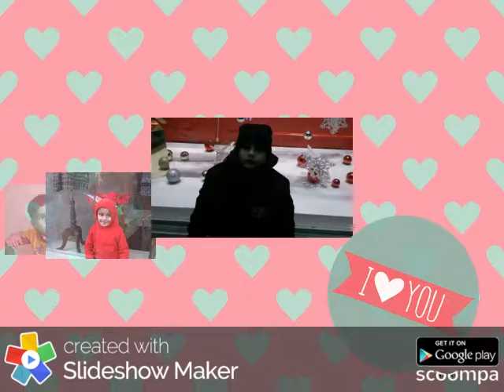Àli Bhai , 2013~, 2016